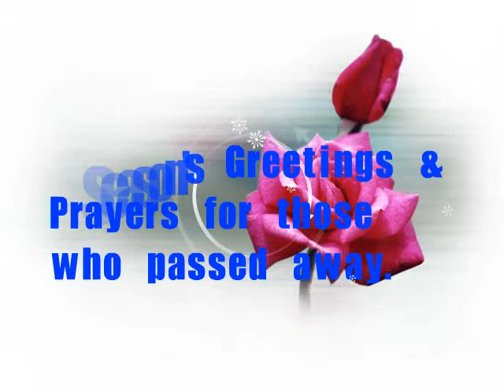Happy New Year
Season's greetings to subscribers and prayers for those who passed away.